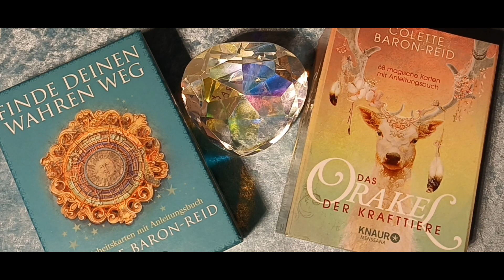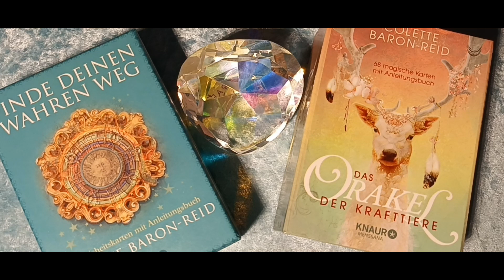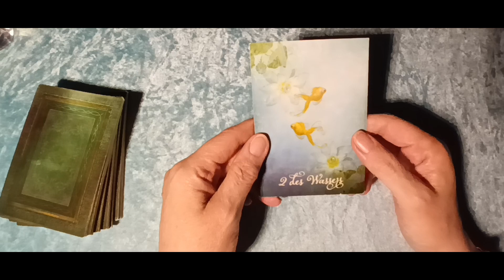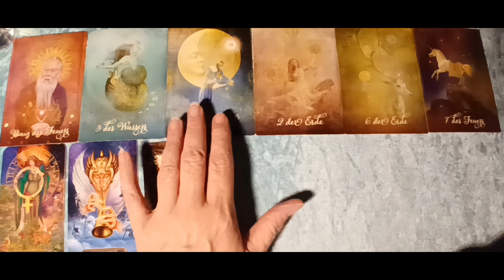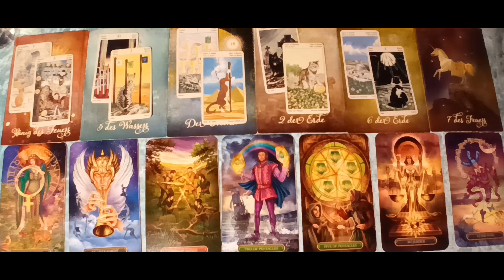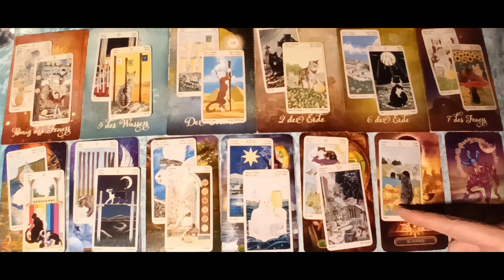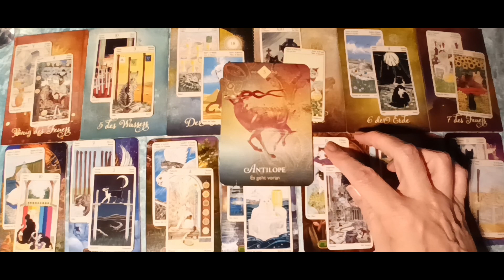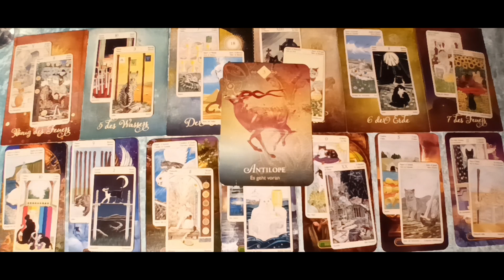Taroskop Skorpion KW34 22.-28.08.2022 Thema Den ersten Schritt tun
Intro 00:07
Astro Skorpion 03:30
Karten Skorpion 07:39

tiktok              tiktokcom/@ellataroskop
instagram      ellataroskop